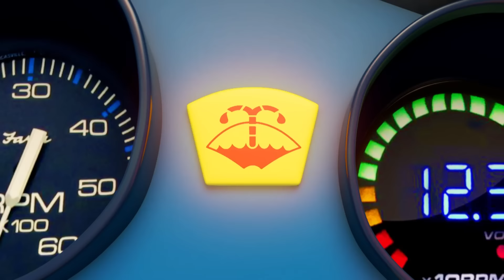¡Cereales con salsa de tomate! | Caricaturas | Canciones Infantiles🎵| Little Angel Español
¡Aprende y disfruta con todos nuestros divertidos videos para niños!

🎵Canciones de este video🎵:

00:00 Canción de Salsa de tomate.
03:06 !No comas más dulces Bebé Juan
07:00 ¡Soy el Ayudante de mi Papá!
10:59 ¡La Peluquería de Sofi!
14:32 ¡Bebé Juan es muy Feliz en su Escuela!
18:33 ¡Bingo Pórtate bien!
22:28 Aprendo a Esperar y ser Paciente
25:48 Vamos a Jugar al Parque de Atracciones
28:59 Juguemos Con Alegría y Sin Pelear
33:06 Reglas de Seguridad en la Escuela
36:19 Compartir es Cuidar
40:09 ¡Artes y Manualidades en la Escuela!
43:35 ¡Luz Verde Avanza! Luz Roja Para!
46:00 ¿Sabes Imitar el Sonido de los Animales?
48:06 ¡Ahorremos las Monedas en la Alcancía!
51:35 ¡Tú Lo Puedes Logar Bebé Juan!
54:58 No Comas Tantas Meriendas